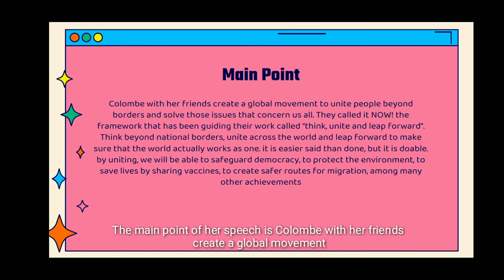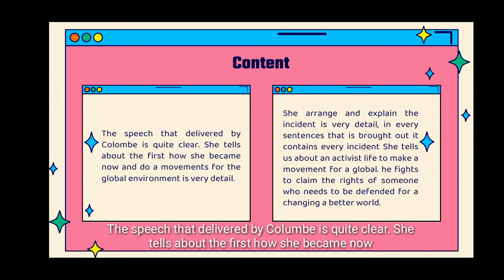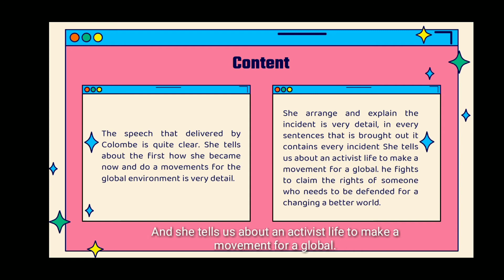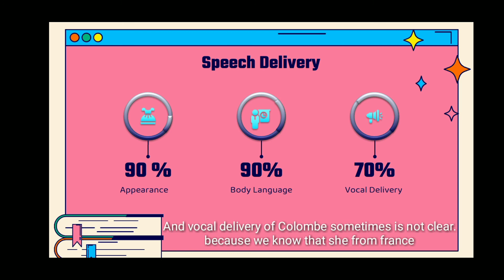A Global Movements to Solve Global Problem | TED Talks Analysis by Najwa Hifni Sabila